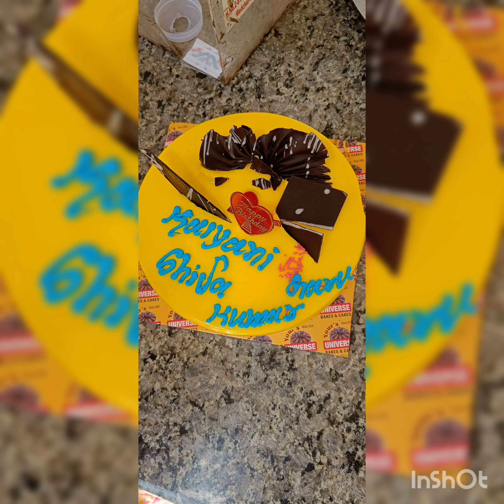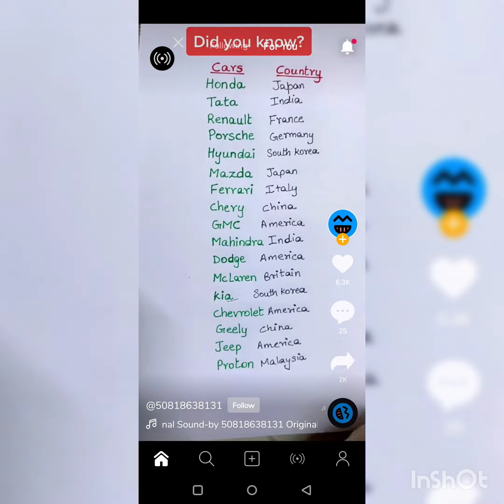ANNADHANAM PHOTOS OF SMT KALAYANI SHIVAKUMAR GARU AND FAMILY MEMBERS